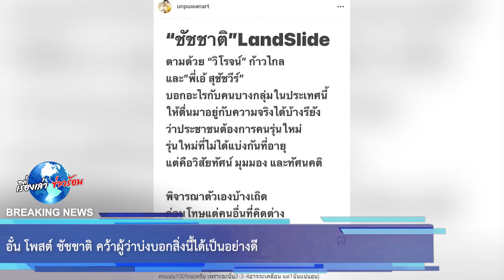อั๋น โพสต์ ชัชชาติ คว้าผู้ว่าบ่งบอกสิ่งนี้ได้เป็นอย่างดี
พร้อมทั้งระบุในแคปชั่นว่า "ก้าวไปสู่แสงทองของวันใหม่...(อั๋นโพสตั้งแต่ยังไม่สรุปคะแนน100%นะครับ เพราะฉะนั้น2-3-4อาจจะเคลื่อน แต่1นั้นแน่นอน)"